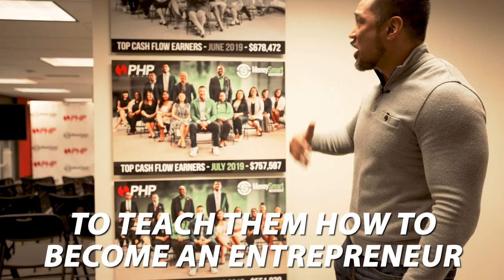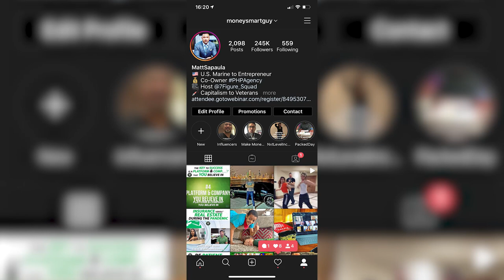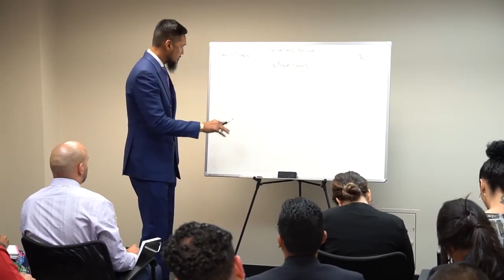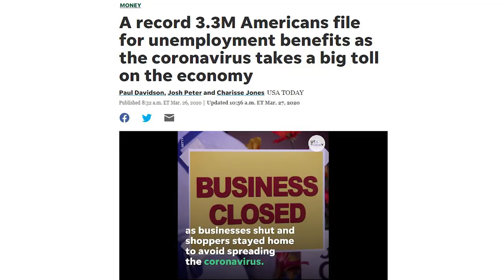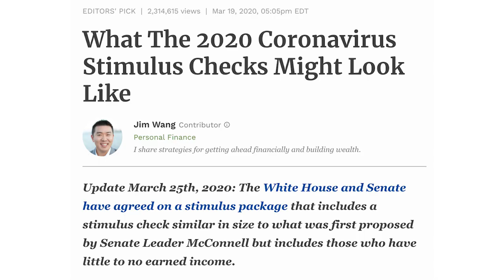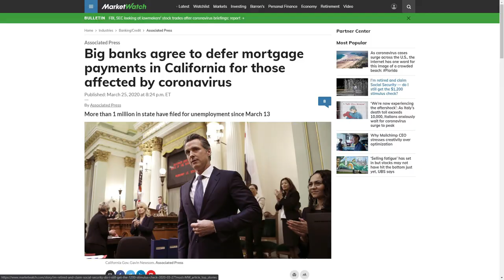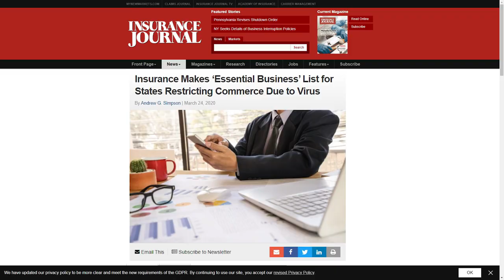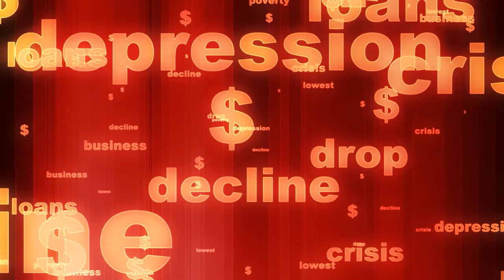Best Insurance to Have in Any Crisis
It's 3 weeks into this stay at home, self-quarantine order caused by the coronavirus pandemic. We all know about being home-sick. But have you ever thought you'd be office-sick or work-sick?

It's all a moment to improve while we stay safe and healthy.

There are 3 types of people going through this:
1. Developing bad habits
2. Increasing dependency on others
3. Learning new skills and improving

Question is which one are you?

I'd love to know your thoughts, ideas, feedback and questions. Drop them in the comments below!